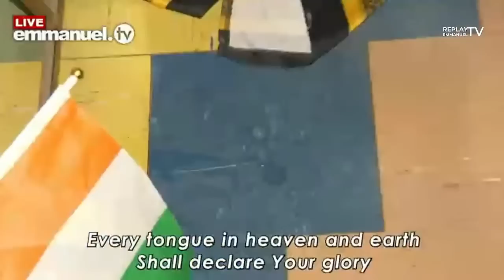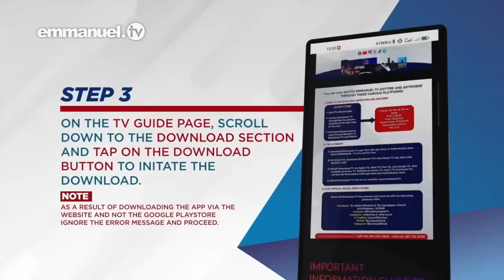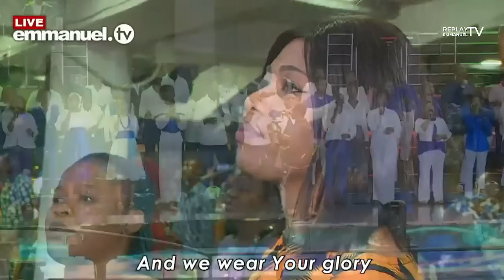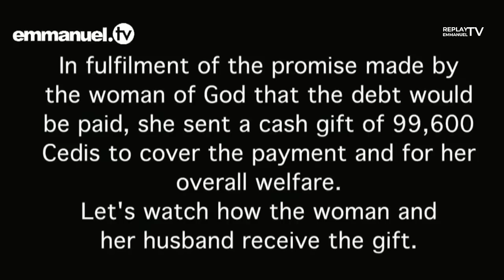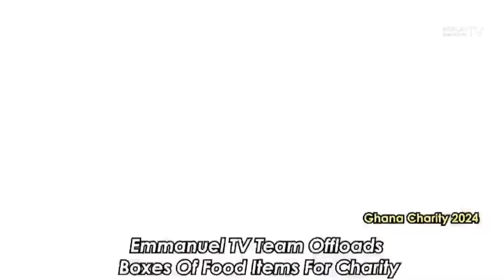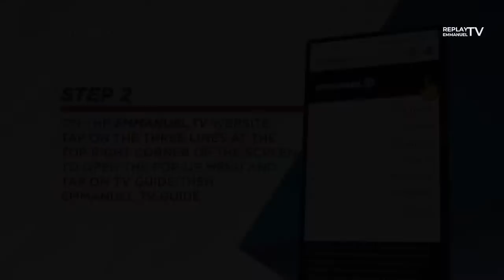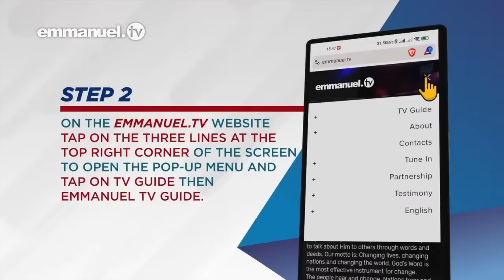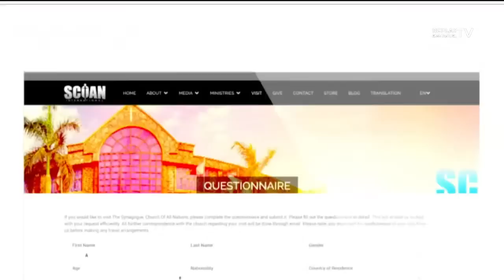THE SCOAN SUNDAY LIVE SERVICE BROADCAST | 18.02.2024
TBJoshua emmanueltv SCOAN Join us in today’s Sunday Service broadcast from The SCOAN in Lagos, Nigeria - and get ready to receive a life-changing touch from Jesus Christ!
If millions of this generation are to believe, they must see proof that Jesus Christ is the same yesterday, today, and forever.
“When the power of God is present, healing, deliverance, and all of God's blessings are just like breathing!” - TB Joshua